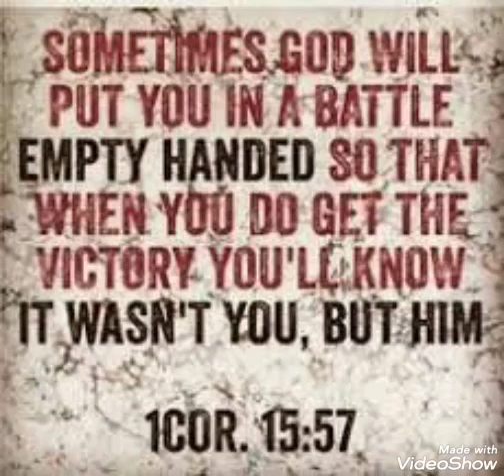empty handed so that when you